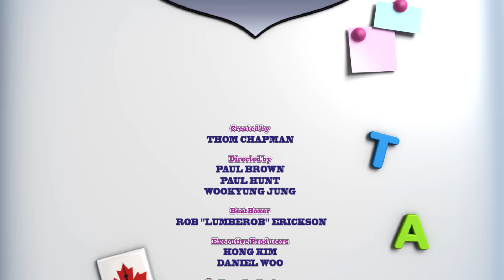Мультфильм детям - Овощная ВЕЧЕРИНКА – Устрицы - серия 71